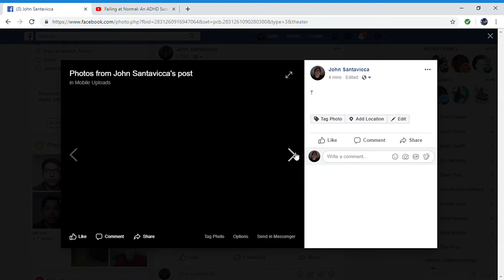3 John Santavicca Google Chrome 7 3 2019 3 06 42 PM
T O B L E R O N E